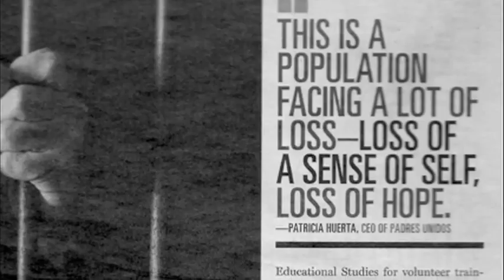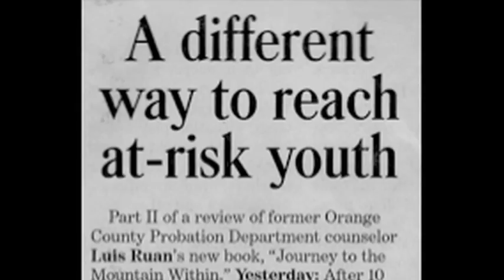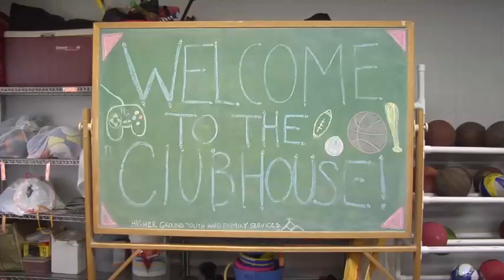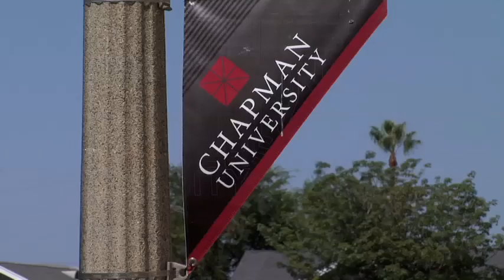Higher Ground Intro Video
Higher Ground OC is a non-profit organization dedicated to providing services and support to young people in our community.